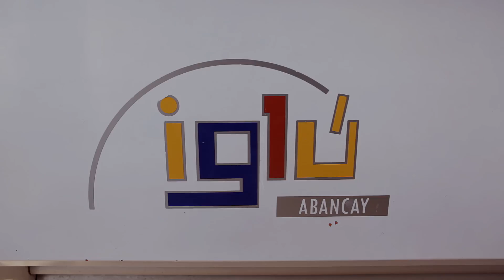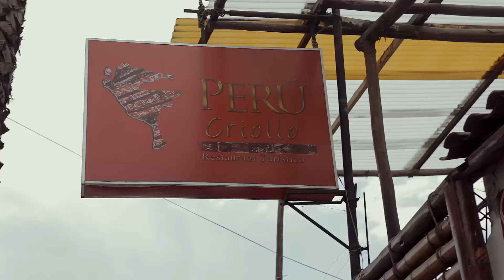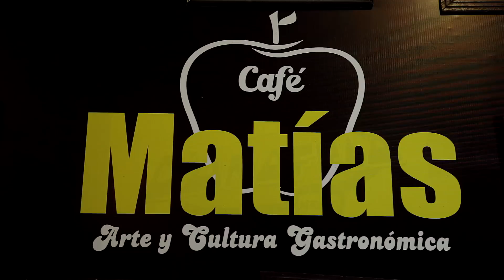EL DIOS QUE HABLA - ACTUGA (Documental Abancay)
El inicio de todo, Actuga viene trabajando por la gastronomía Apurimeña, esto es el aporte con el que se comenzó, Abancay es el primer punto que se esta trabajando ahora ya viene la segunda parte del El Dios que habla, donde se involucrara las demás provincias de nuestra región.
ACTUGA (Asociación de Actores por el desarrollo Turístico y Gastronómico) estamos comprometidos para trabajar por un mejor Apurimac.